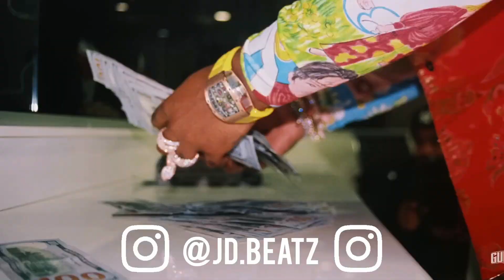Gunna - Consistent (unreleased) (Remix) | 2023 [Prod. JD Beatz X PureDandyy]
Feel free to use or repost this remix on TikTok or any social media, just made sure you credit me!

gunna, gunna consistent, gunna remix, gunna unreleased, gunna snippet, gunna unreleased 2023